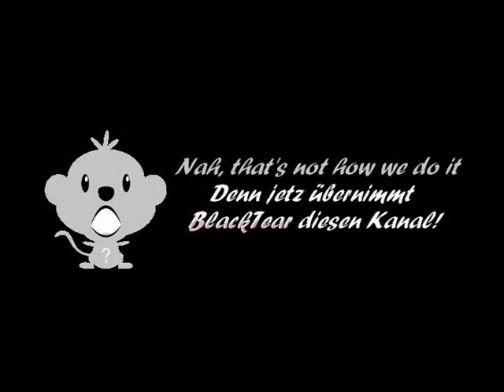Secret Of Mana Relived (feat. Äni) Teil 37 mit Kommentar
Alles gute kommt von unten.^^